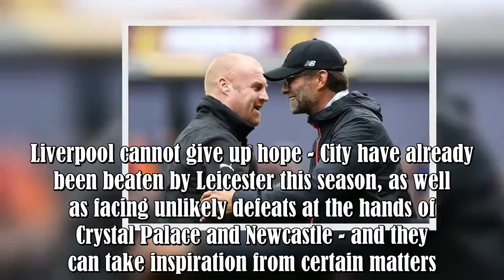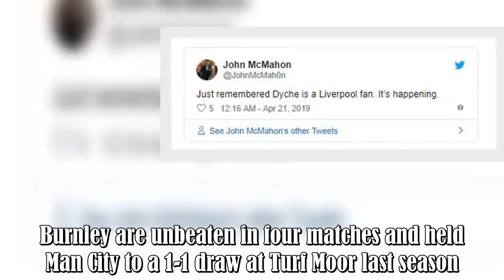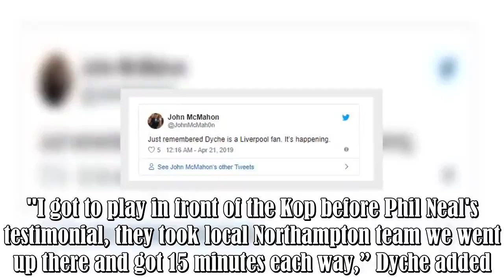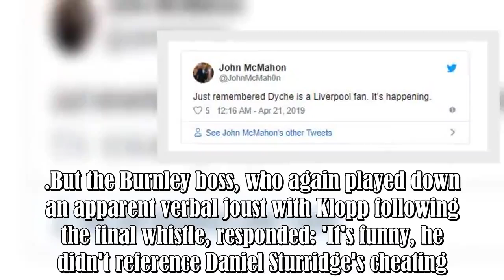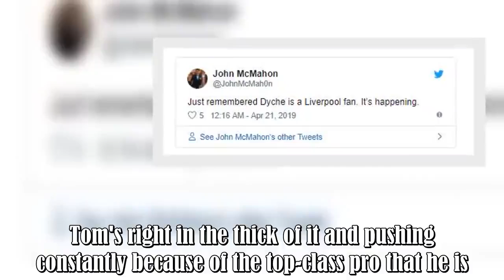Liverpool fans haven’t lost hope after remembering Sean Dyche was a boyhood supporter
Liverpool needed a favour from Manchester United and they didn’t get it.Ole Gunnar Solskjaer’s side were beaten 2-0 by Manchester City on Wednesday, putting a dent in Liverpool’s Premier League title hopes.City will win the title if they win their three remaining matches, which are against Burnley, Leicester and Brighton.Liverpool cannot give up hope - City have already been beaten by Leicester this season, as well as facing unlikely defeats at the hands of Crystal Palace and Newcastle - and the .